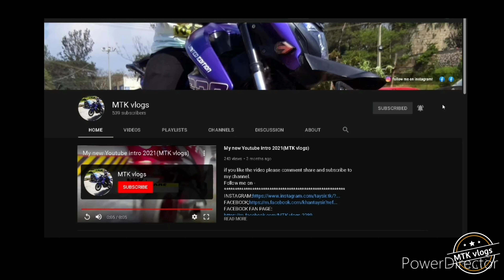THE DAY I WENT TO GET MY BROKEN HP LAPTOP | 3 MONTHS UPDATE 😁😉😜